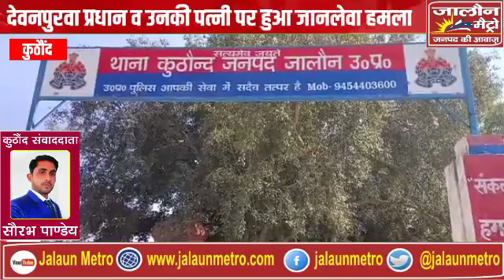कुठौंद ब्लाक के ग्राम देवनपुरवा प्रधान व उनकी पत्नी पर हुआ जानलेवा हमला,स्कार्पियो गाड़ी मे भी तोडफ़ोड़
देवनपुरवा प्रधान व उनकी पत्नी पर हुआ जानलेवा हमला

खबर - जालौन मैट्रो , संवाददाता सौरभ पाण्डेय कुरौली

कुठौंद जालौन, कुठौंद थाना क्षेत्र के अंतर्गत आने वाली ग्राम पंचायत देबनपुरवा ग्राम प्रधान विनोद राठौर के ही परिवार बालों ने ग्राम प्रधान विनोद राठौर व उनकी पत्नी पर जानलेवा हमला किया गया जानलेवा हमला करने वाले उनकी ही परिवार के श्री कृष्ण पुत्र राजाराम, संजय पुत्र राजाराम, ममता पत्नी श्री कृष्ण, नीरज पुत्र श्री कृष्ण आदि लोगों ने वर्तमान प्रधान विनोद राठौर व उनकी पत्नी पर जानलेवा हमला कर दिया और उन्हें जान से मारने की नियत से हमला किया गया था जो बाल बाल बच गए प्रधान के अनुसार उनके परिवार वाले आए दिन उनसे जुआ ब शराब के लिए पैसे मांगते हैं प्रधान के मना करने पर उनके परिवार वालों ने प्रधान के ऊपर व उनकी पत्नी एवं उनकी , स्कॉर्पियो गाड़ी up 14cb3434  को तहस-नहस कर दिया ग्रामीणों की मदद से ग्राम प्रधान व पत्नी की जान बचाई गई ग्राम प्रधान ने थाना कुठौंद में आकर श्री कृष्ण पुत्र राजाराम, संजय पुत्र राजाराम, ममता पत्नी श्री कृष्ण, नीरज पुत्र श्री कृष्ण आदि लोगों के खिलाफ थाना अध्यक्ष को कुठौंद को एक शिकायती पत्र यही दिया शिकायती पत्र के आधार पर थाना पुलिस ने मुकदमा धारा 323, 506, 423 मैं मुकदमा पंजीकृत कर जांच शुरू कर दी है ग्राम प्रधान विनोद कुमार का कहना है कि उनके परिवार वाले उनसे रंजिश मानते हैं इसलिए परिवार वालों से आये दिन जुआ ओर शराब  को पैसा मांगते  है ओर नही देने पर गाली गिलौज करते  हे  थाना प्रभारी  अखिलेश दुबे जी ने बताया की  मुकदम दर्ज कर के मामले की जांच की जा रही हे